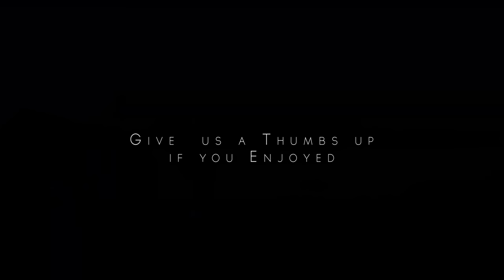DRONE 4K - FRANCE - Rhône-Alpes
comparte subscribete!